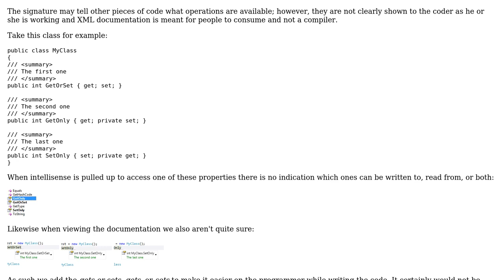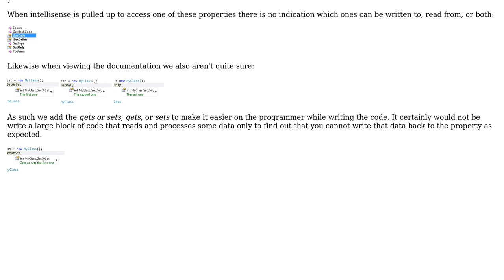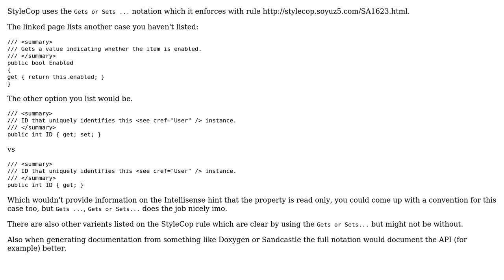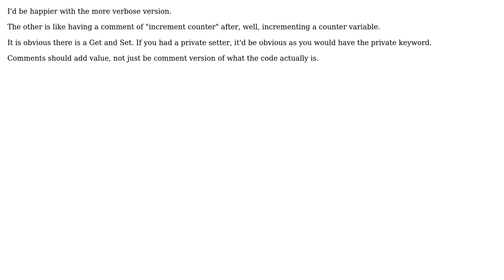Is the "Gets or sets .." necessary in XML documentation of properties? (4 Solutions!!)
Is the "Gets or sets .." necessary in XML documentation of properties?

With thanks & praise to God, and with thanks to the many people who have made this project possible! | Content (except music & images) licensed under CC BY-SA | Music | Images & others | With thanks to user Tomas user ozz user NikolaiDante user Mike user CLandry and the Stack Exchange Network Trademarks are property of their respective owners. You are responsible for your own actions.